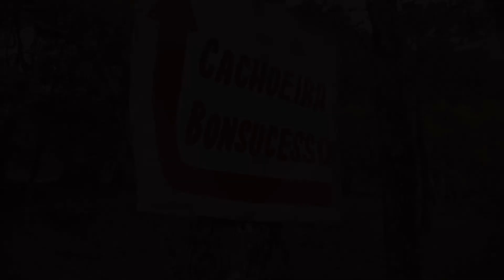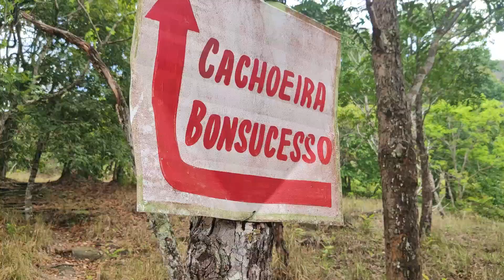CACHOEIRA BONSUCESSO - Pirenópolis/GO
COMPRE sua GO PRO HERO
Fotos embaixo d'água com o DOME para GO PRO TELESIN
Faça suas compras na AMAZON e ajude o canal a crescer
Conheça a Cachoeira Bonsucesso, um complexo com seis quedas d'água e vários pontos de banho repletos de belezas naturais, localizada em uma fazenda centenária bem pertinho de Pirenópolis/GO.

- Valor por pessoa (janeiro/2021): R$ 40 com estacionamento

- CUPOM HOSPEDAGEM AIRBNB: Você já usou o Airbnb? Cadastre-se com o meu link e ganhe até R$350 de desconto em sua primeira viagem